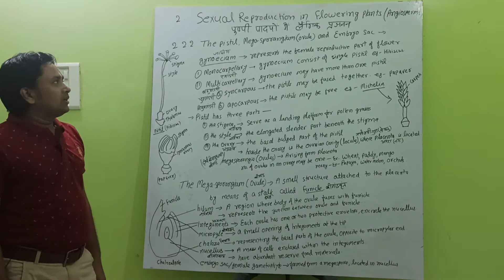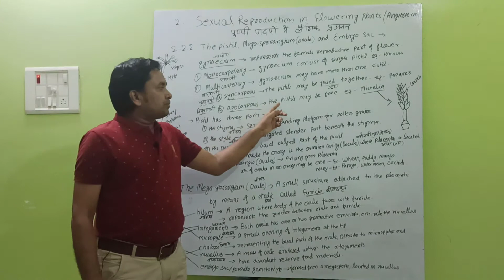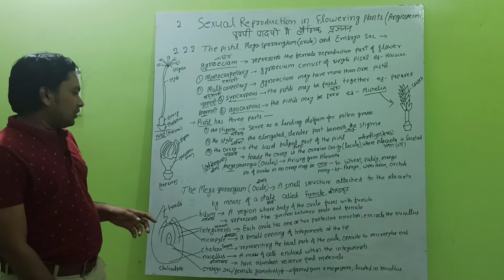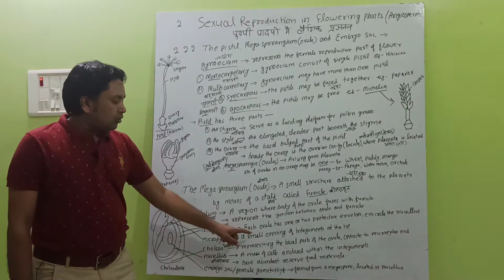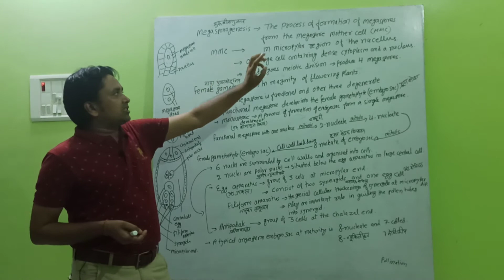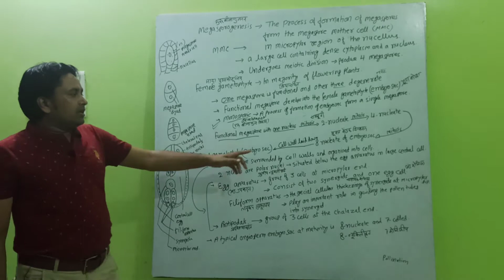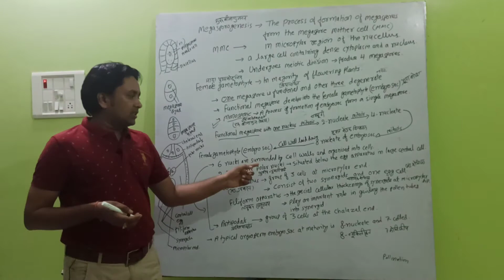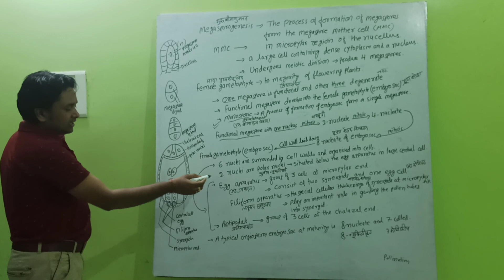3.sexual reproduction in flowering plants- Pistil, Megasporangium (ovule), Embryo sac.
sexual reproduction in flowering plants- Pistil, Megasporangium (ovule), Embryo sac.
gynoecium- monocarpellary, Multi carpellary ( Syncarpous, apocarpous).
pistils has three parts- stigma, Style and ovary.
megasporangia (ovule), placenta, funicle,
hilum, integuments, mycropile, chalaza , nucellus, female gametophyte.
Megasporogenesis, monosporic.
egg apparatous, Antipodals, filiform apparatous